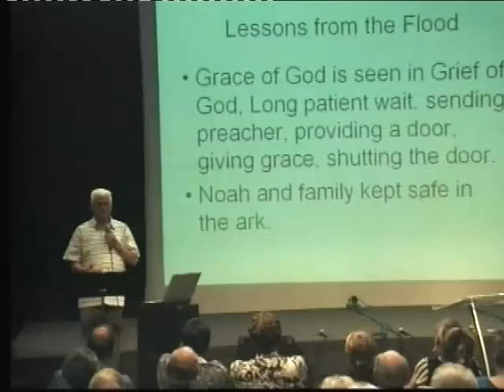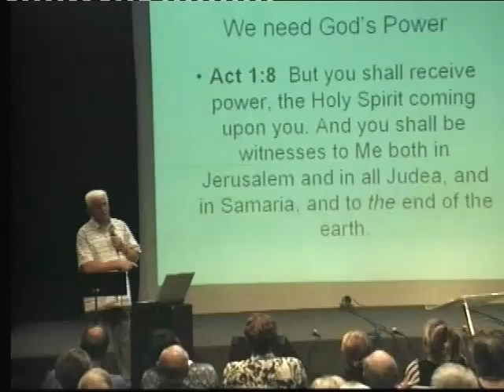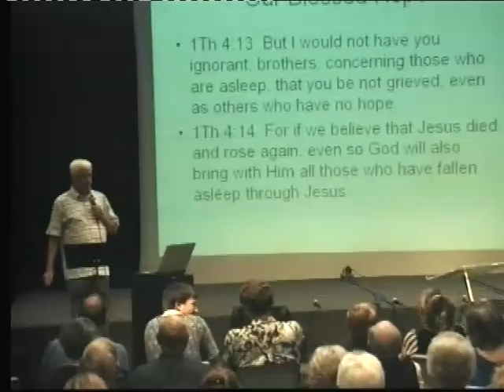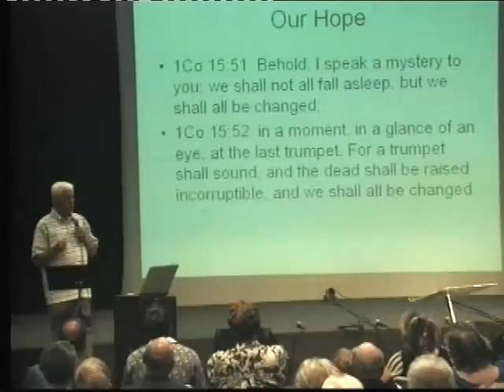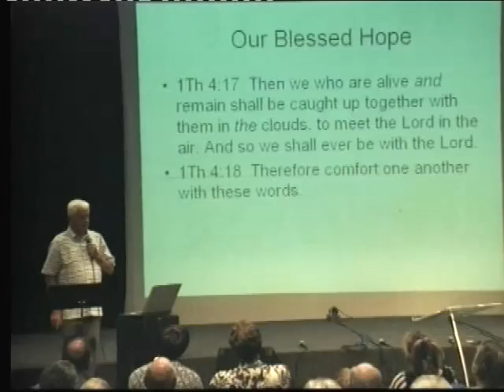Pre-Flood Times Pt.3. (Pastor Brake)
Pastor Brake talks about pre-flood technology, Noah's Ark, mammoths, fossils